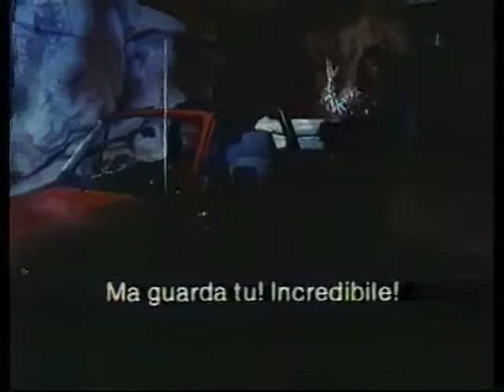Aria 5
Aria è un film collettivo in dieci episodi diretti dai registi Robert Altman, Bruce Beresford, Bill Bryden, Jean-Luc Godard, Derek Jarman, Franc Roddam, Nicolas Roeg, Ken Russell, Charles Sturridge e Julien Temple.
È stato presentato in concorso al Festival di Cannes 1987